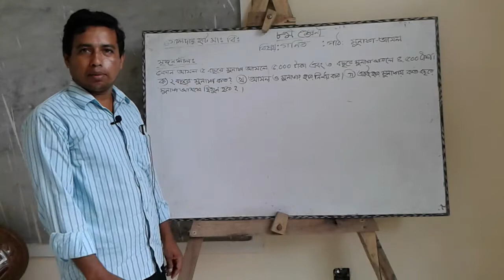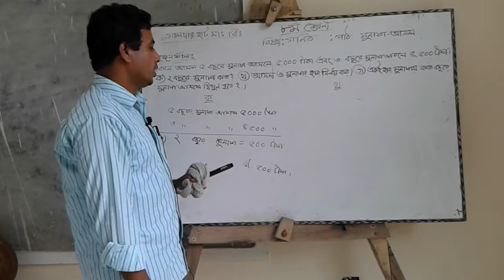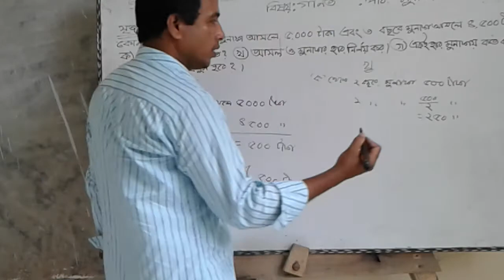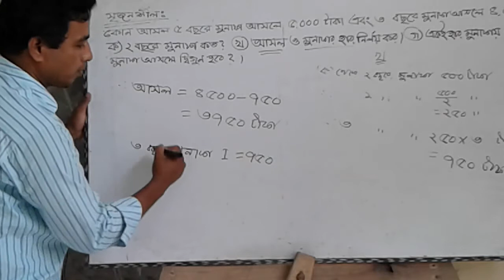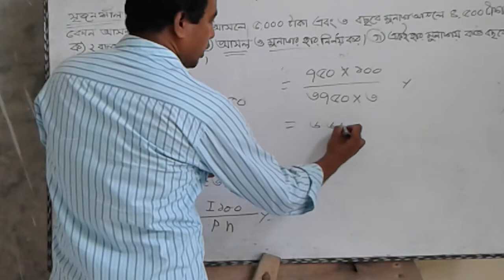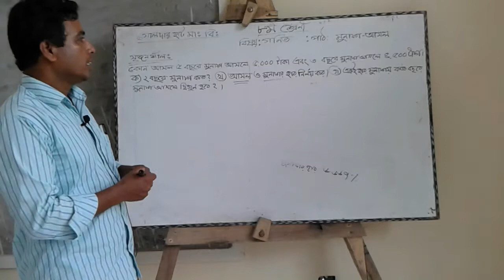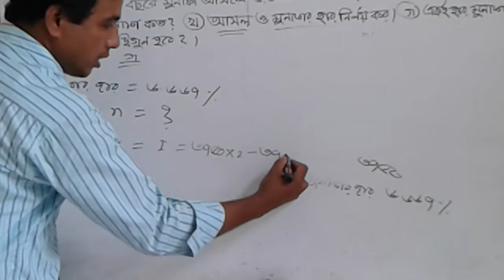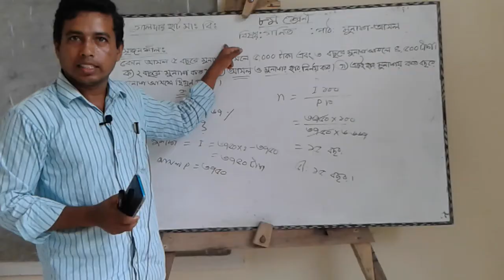৮ম শ্রেনি, গনিত (মুনাফা আসল)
মোঃ জাকির হোসেন।
সহকারি শিক্ষক (গনিত)।
গোলদারহাট মাধ্যমিক বিদ্যালয়।